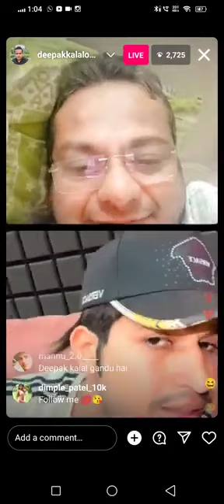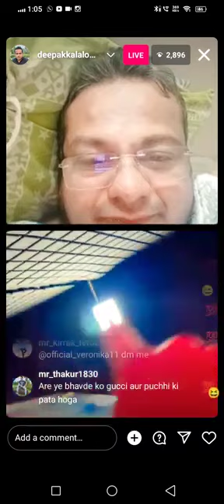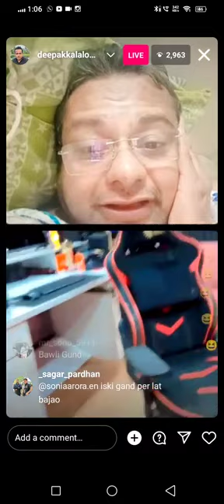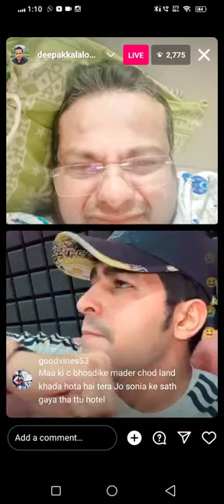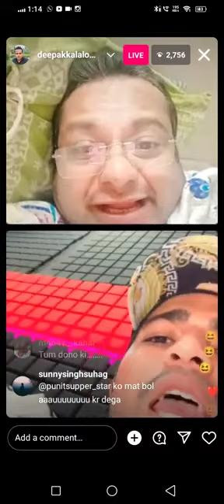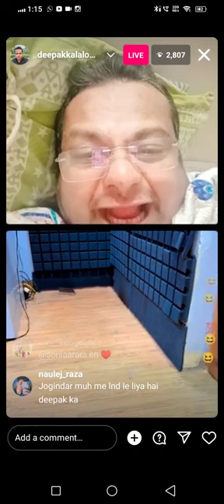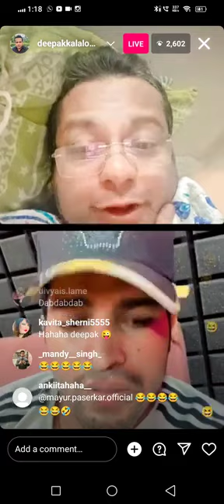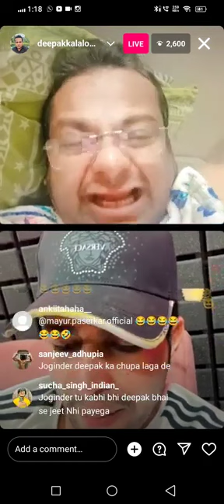Deepak kalal thara bhai. jogiiondra latest live video